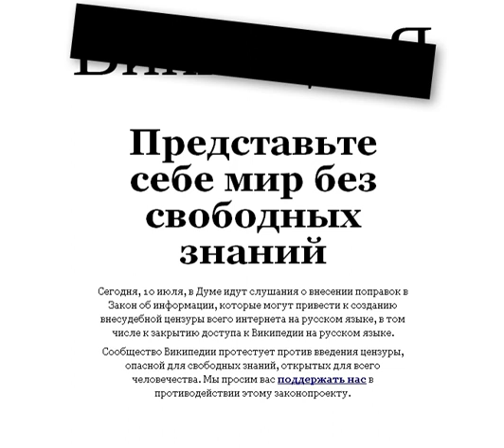Internet Restriction Bill | Wikipedia audio article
00:01:15 1 History
00:02:34 2 Internet Registry
00:04:33 2.1 Hosting providers, site owners, and ISPs
00:06:10 3 Other changes
00:08:08 4 Criticism
00:09:26 5 See also

- Socrates

SUMMARY
Russian Internet restriction bill (Federal law of Russian Federation no. 139-FZ of 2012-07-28) is a law passed by the Russian State Duma in 2012 which replaced procedure of shutting down telecom operators by prosecutors' orders with a blacklist of Internet sites containing alleged child pornography, drug-related material, extremist material, and other content illegal in Russia. This blacklist was supposed to be implemented and supervised by a self-regulating NGO of Internet users, but it was never created and this duty was assumed by government agency Roskomnadzor. The bill also introduced several other changes in the law, including liability for providers of telecom services for failing to protect children. Some critics expressed concern that the bill could be used to censor the Internet. Others noted that it would be expensive and, as written, contained many technical problems that would negatively impact legitimate Internet use.